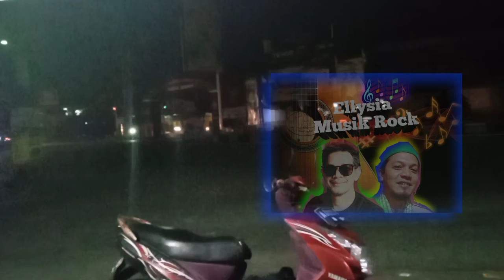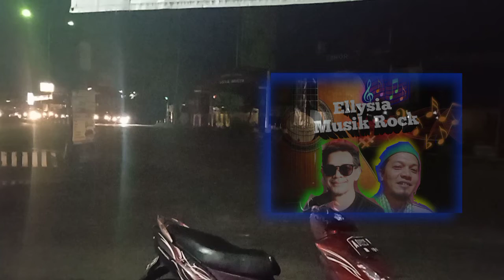Kamulah Satu satunya